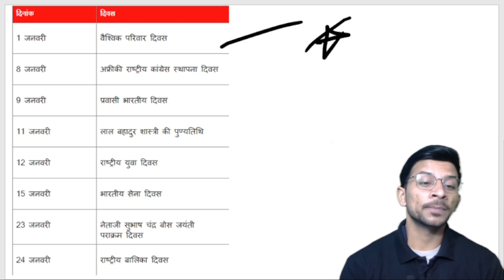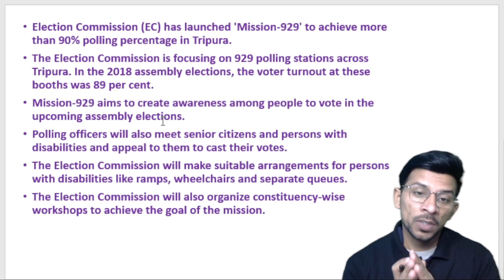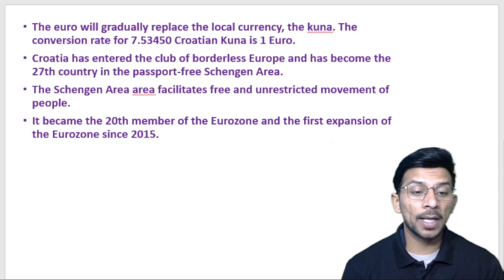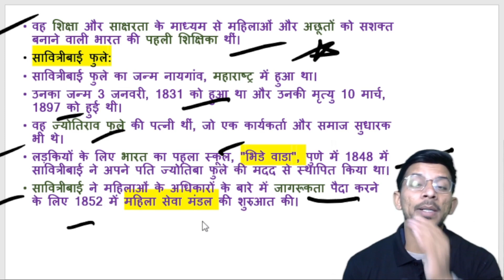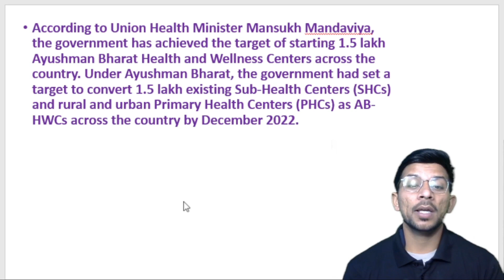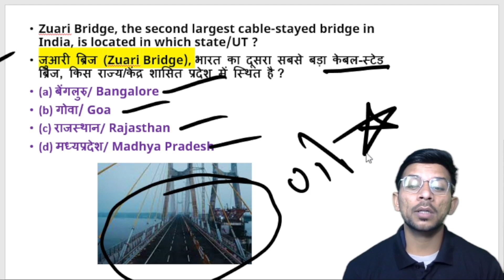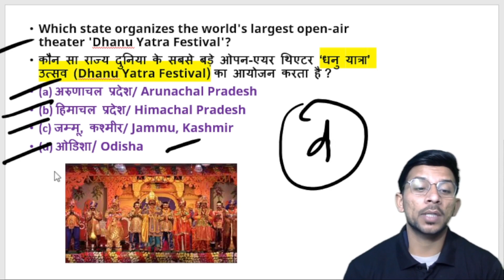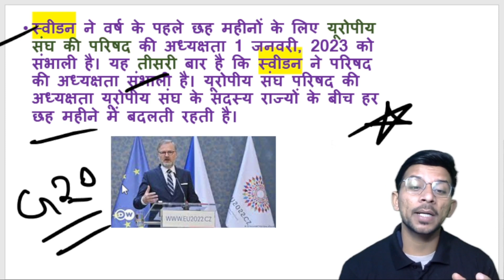04 January Daily Current Affairs 133 | Important Question | Current Affairs Today | Amit Chaudhary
04 January Daily Current Affairs 133 | Important Question | Current Affairs Today | Amit Chaudhary
* FREE--PDF/PPT(TELEGRAM )